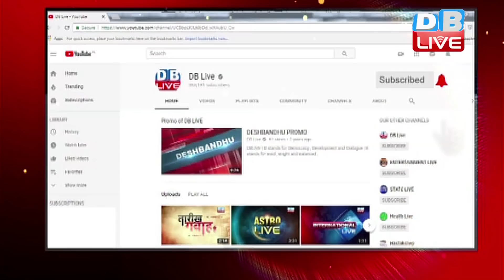BJP के वरिष्ठ नेता ने पार्टी का किया आगाह | Nitin Gadkari को उप-प्रधानमंत्री बनाया जाए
जब से पांच राज्यों में बीजेपी को हार मिली है,,,तब से पार्टी अपनों के निशाने पर आ गई है..कभी सहयोगी बीजेपी पर हमला बोलते हैं तो कभी पार्टी के ही नेता उसे आंख दिखाते हैं...इसी कड़ी में अब पार्टी के  वरिष्ठ नेता संघप्रिय गौतम का नाम भी शामिल हो गया है...जिन्होंने बीजेपी को सलाह दी है कि 2019 में सत्ता में वापस आना है तो अपने कामकाज में परिवर्तन करना होगा...इसके साथ ही उन्होंने कुछ ऐसा भी कहा है जिससे बीजेपी  की परेशानी बढ़ना तय है.